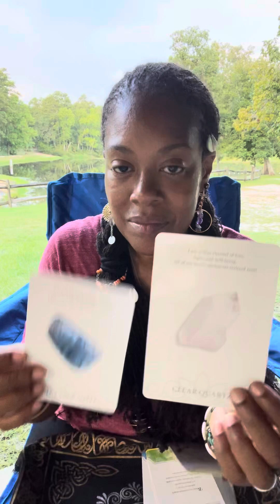✨💎crystal message 🗣️communicate with courage & amplify loving kindness